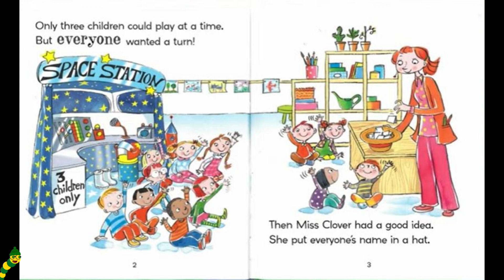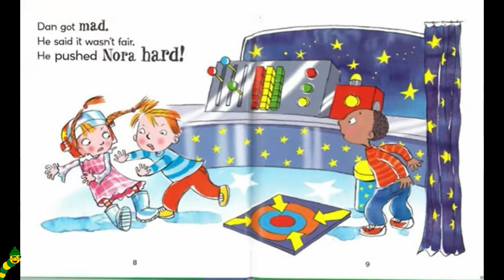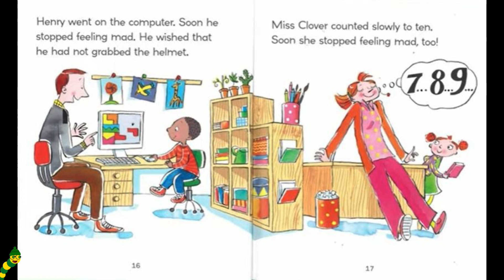Not Fair, Won't Share - By Sue Graves!!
Hello everybody👋🏼, It's story time with the Bookworms!📚 Todays story is called, Not Fair, Won't Share - By Sue Graves!!